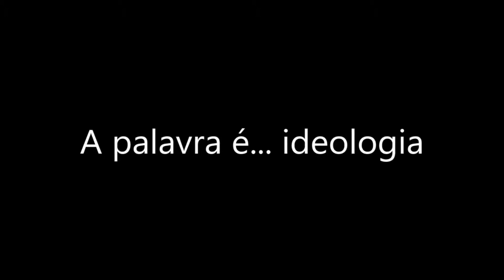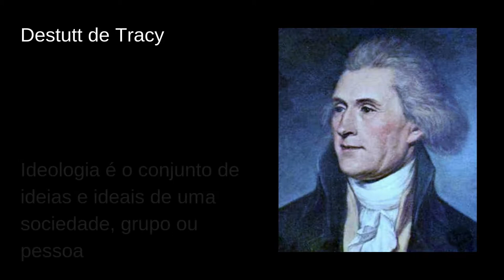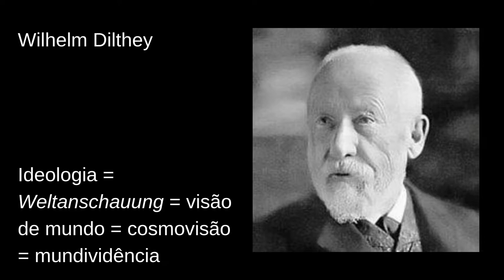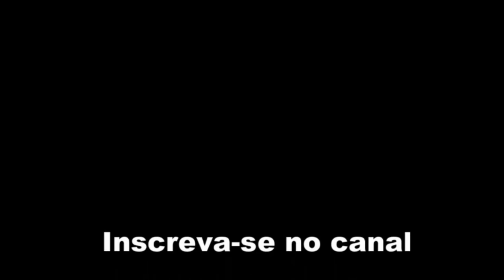A palavra é... ideologia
A palavra "ideologia" vem sendo muito usada pelo presidente Bolsonaro para referir-se ao PT, como se somente os partidos de esquerda fossem ideológicos. Mas, afinal, o que vem a ser a ideologia? Este vídeo aborda os diversos sentidos dessa palavra e mostra que a ideologia vai muito além da política e, mais ainda, da política de esquerda.